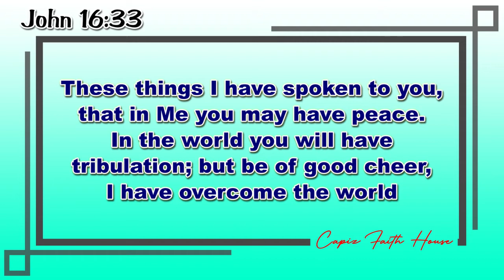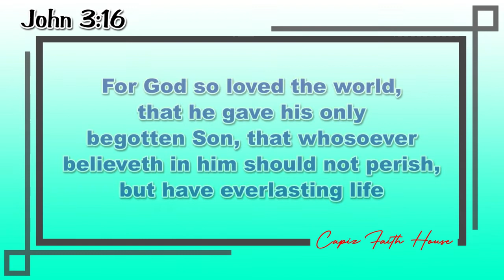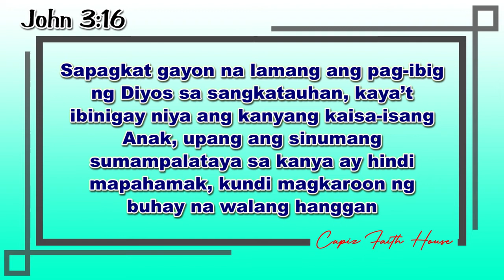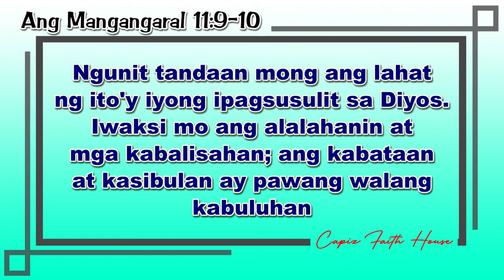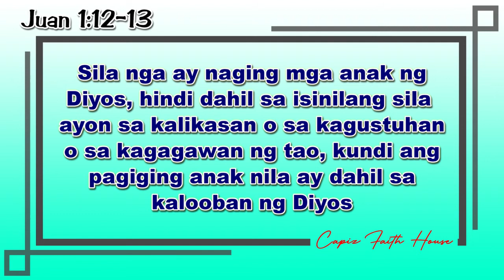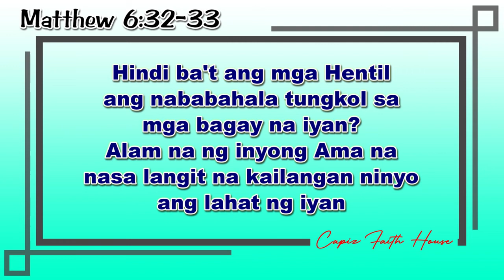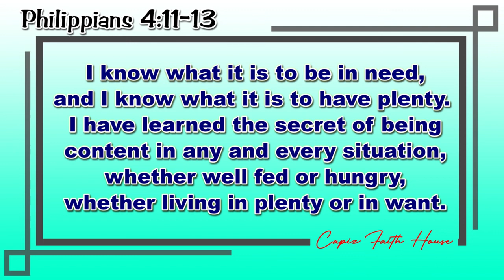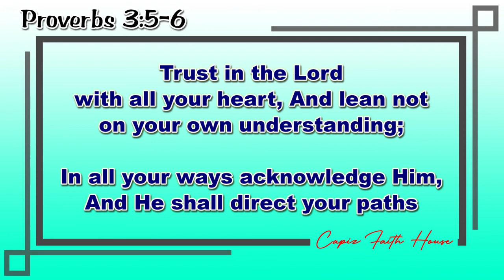God's Solutions in Common Problems - Kuya Jayson P.